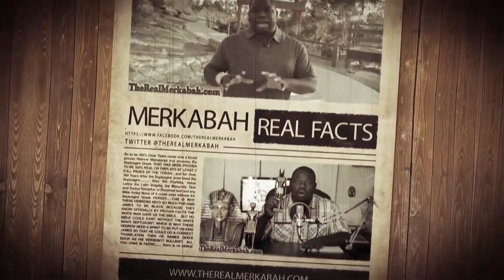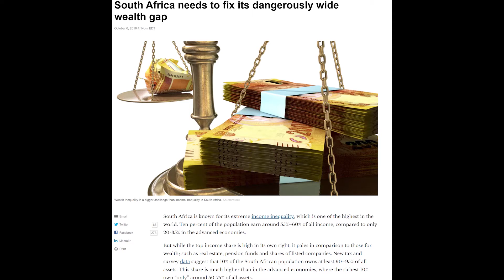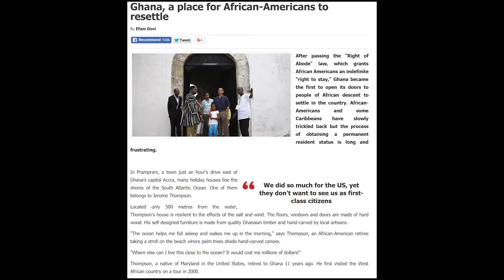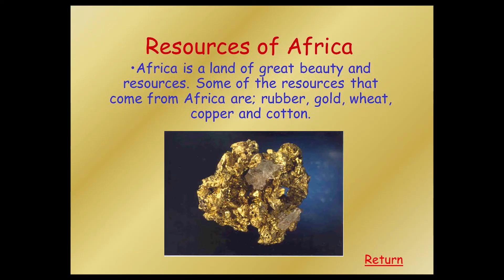2of2 Economic Africa